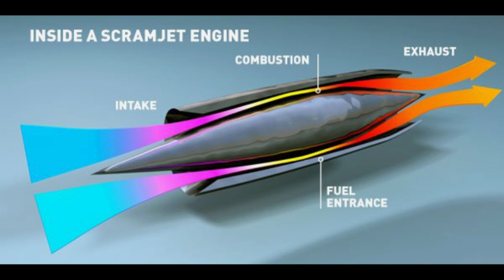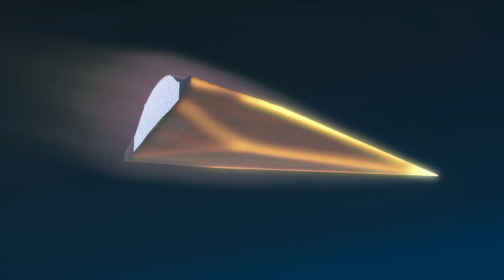SR-72 MACH 6!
Lockheed's making the next supersonic spyplane that will go 6 times the speed of sound to spy on Russians in the morning and be back by dinner!